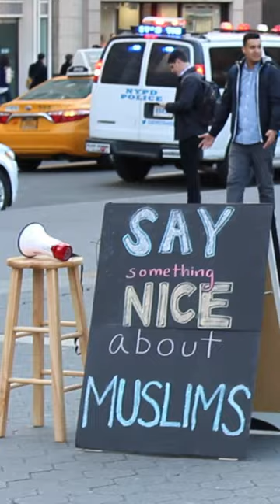Say Something Nice About Muslims in New York - Social Experiment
We wanted to create a feel-good social experiment where we also spread good vibes to the Muslim community so we set up a Say Something Nice About Muslims in New York sign with a megaphone in New York. We have done similar videos before where we gave back to the community and we always try to give back and do random acts of kindness as often as we can. We want to use our platform to spread positivity and hope. This video about strangers Saying Something Nice About Muslims has recently gone viral on TikTok so we wanted to share it here. We are Muslim and in Islam you are supposed to help others and do kind acts often!

With Ramadan coming up we wanted to share this and we love doing random acts of kindness and this is one that we wanted to do before Ramadan.  Islam teaches us about giving back to the community and helping as many people as you can and we wanted to do just that while also socially distancing and staying safe. Ramadan 2023 is starting and we wanted to make a video where we spread positivity and gave back to the community. We have done similar videos before where we paid for peoples groceries and we always try to give back and do random acts of kindness as often as we can. Ramadan is all about giving back and helping people and we thought this would be a good way to spread knowledge about what Ramadan is and inform people that the month has begun. Ramadan is the ninth month of the Islamic calendar where Muslims fast from dawn to sunset. Ramadan is a holy month of fasting, introspection and prayer for Muslims, the followers of Islam. Fasting is one of the five fundamental principles and pillars of Islam. Each day during Ramadan, Muslims do not eat or drink from sunrise to sunset. They are also supposed to avoid impure thoughts and bad behavior. Muslims break their daily fasts by sharing meals with family and friends, and the end of Ramadan is celebrated with a three-day festival known as Eid al-Fitr, one of Islam’s major holidays. The first day of Ramadan - the holiest month for Muslims - is observed according to the local visibility of the new crescent moon. Ramadan 2023, like many other years, had a differing opinion on what day to start fasting because the moon had not been sighted in some places. The moon sighting is a topic that always has some controversy every year however it is the sunnah of Prophet Muhammed (PHUH) to follow your local masjid. Muslims also refrain from listening to music and try to read and listen to as much Quran as possible. Different Ramadan topics usually trend this time of year including Ramadan 2023, Ramadan Duas, Ramadan Nasheeds, Ramadan Recipes, Ramadan Songs, and more!